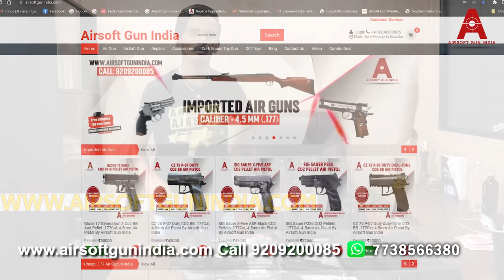Imported co2 air gun भारत में जर्मन एयर गन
Imported powerful co2 blowback air pistol back in stock
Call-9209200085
Whats app-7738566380 ( Monday to Saturday 10 am to 6 pm )
We are back with all new imported co2 air gun
Welcome to Airsoft Gun India, your #1 destination for high-quality air guns in India! We're excited to announce that the much-awaited restock of imported powerful CO2 blowback air pistols has arrived. Get ready to lay your hands on these incredible models:
💳 **Easy EMI Option:** We understand your preferences, which is why we offer an EMI option on credit card payments.

At Airsoft Gun India, we take pride in being an award-winning company, dedicated to providing top-notch air guns to enthusiasts like you. Whether you're a seasoned shooter or new to the world of airsoft, our wide selection of products caters to all. And the best part? We deliver all across India, ensuring your chosen air gun reaches your doorstep.

🎖️ **Award-Winning Excellence**
🚚 **Nationwide Delivery**

Don't miss out on this opportunity to own these premium CO2 blowback air pistols. Elevate your shooting experience with Airsoft Gun India! 🇮🇳
Video Editor (VFX)- Harshal Yewale